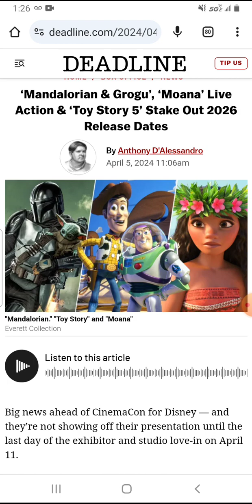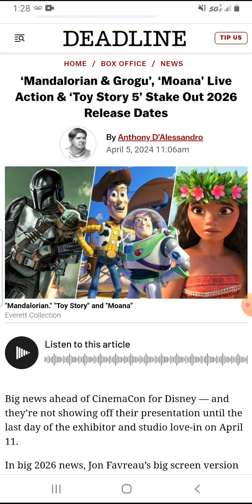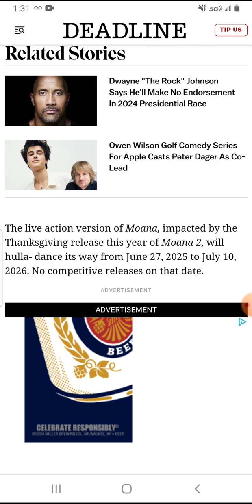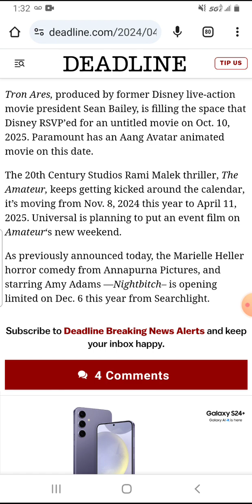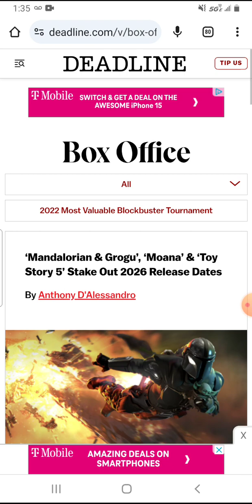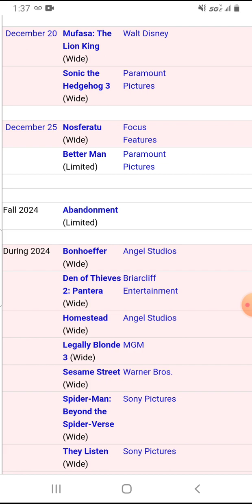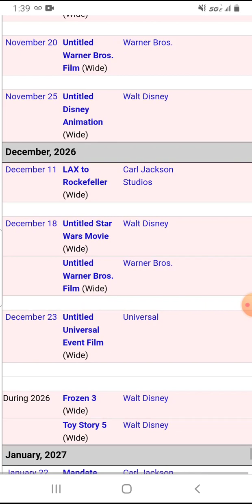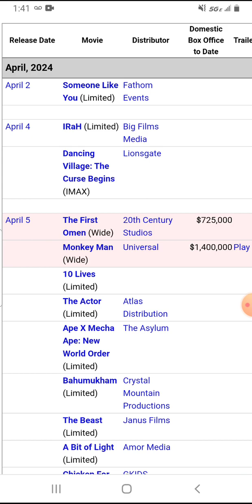The Mandalorian & Grogu, Toy Story 5, Tron: Ares Get Release Dates (Live-Action Moana Gets Delayed)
Hello Internet and welcome back to Cancelled! For episode 241, Disney decided to ruin my weekend by making some release date announcements. The Mandalorian & Grogu and Toy Story 5 now have official 2026 release dates, while Tron: Ares obtained a 2025 date and Moana (the live-action one no one needed) got delayed to 2026. Also, The Amateur got delayed and Nightbitch (yes, that's the actual title of the movie) got a 2024 date. I'm so tired.